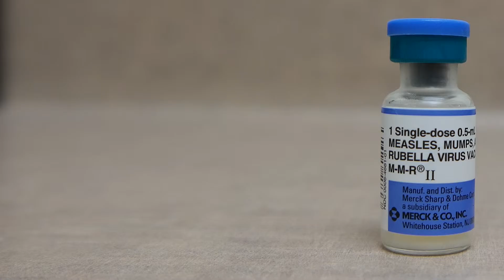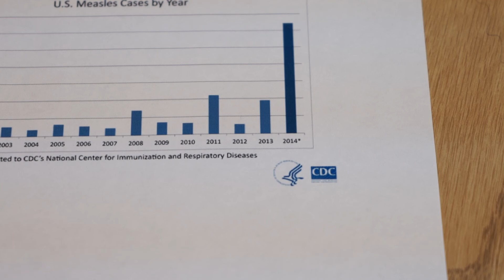RAW: Nebraska Medicine doctor answers questions about the measles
Dr. Mark Rupp, an infectious disease specialist with Nebraska Medicine, answers questions related to the measles.